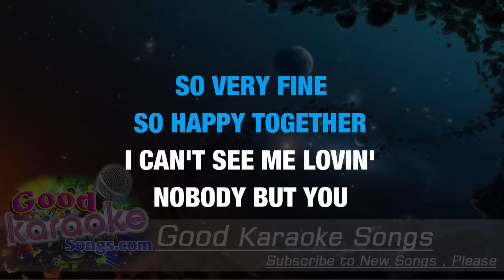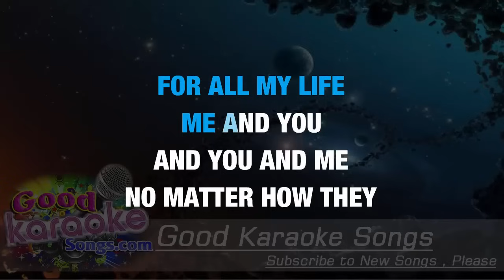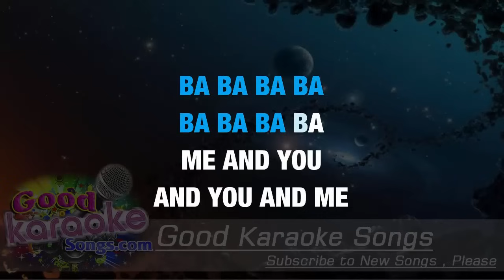Happy Together - The Turtles ( Karaoke Lyrics )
Imagine me and you, I do
I think about you day and night, it's only right
To think about the girl you love and hold her tight
If I should call you up, invest a dime
And you say you belong to me and ease my mind
Imagine how the world could be, so very fine
I can't see me lovin' nobody but you
When you're with me, baby the skies'll be blue
Me and you and you and me
No matter how they toss the dice, it has to be
The only one for me is you, and you for me